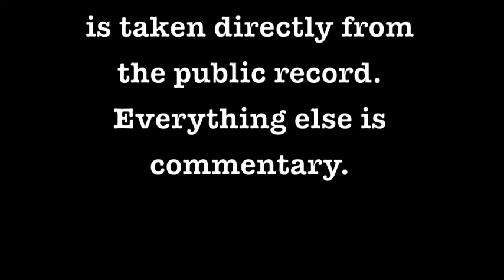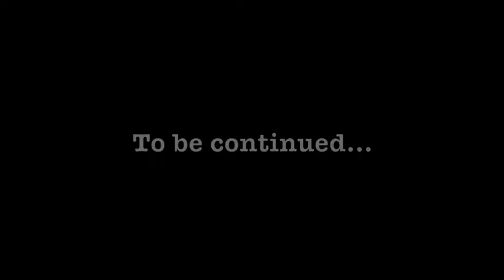Clients Gone Wild! - Episode 3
"I obey the law. You practice the law." This time, though, the experts start to break it down.